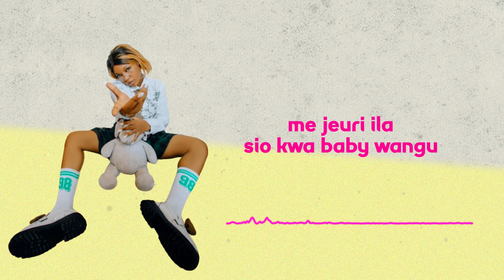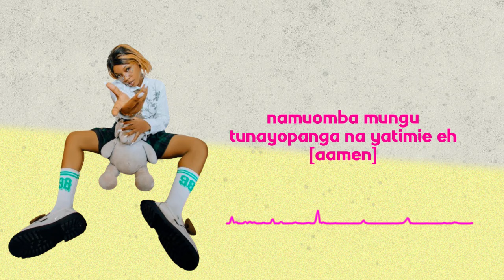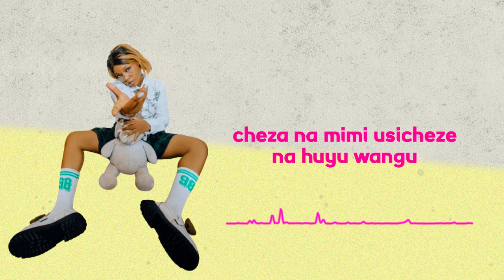Xouh - Niko Bize (Official Lyrics Audio)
Official music audio for "Niko Bize" by Xouh.

Follow Xouh

Listen to Xouh

Listen to Xouh

Xouh - Niko Bize Official lyrics

Niko bize ila sio kwa mpenzi wangu

Mi jeuri ila sio kwa baby wangu

Huwa sijibu meseji ila sio za my wangu

Nikikubluetick nipotezee

Mi mwenyewe kwenye mapenzi sio mshamba

Nishawahi acha ila kupenda ndo najua sana (mmh)

Mi ni mpenzi Wa mtu

Mtu mwenyewe jitu

Yaani kubwa na nusu (hmn)

Tutaja kupigana kareti

Cheza na Mimi usicheze na huyu wangu

Mi ndo najua nilivyo mpata kwa uchungu

Sina mwingine yeye ndo roho yangu

Mi ndo najua nilivyompata kwa uchungu

Namuomba Mungu mpenzi wangu afanikiwe

Namuombea maisha marefu

Namuomba Mungu tunayopanga na yatimie eeh (aaaamen)

Majumba na magari ni vitu vya kupitia

Basi vikipita vipitie na kwetu

Mtu mwenyewe jitu

Tutaja kupigana kareti